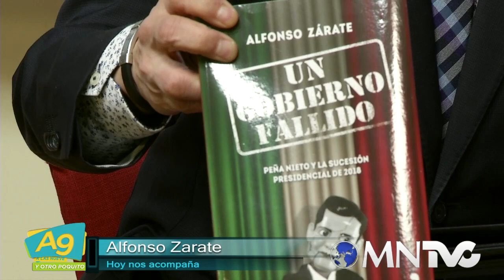A las 9 Entrevista a Alfonso Zárate con Paco Ramírez